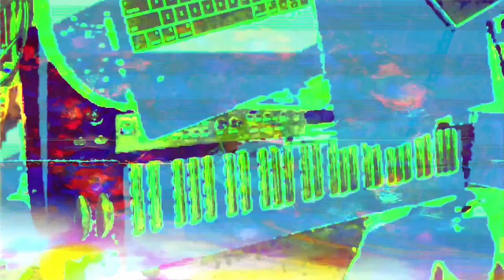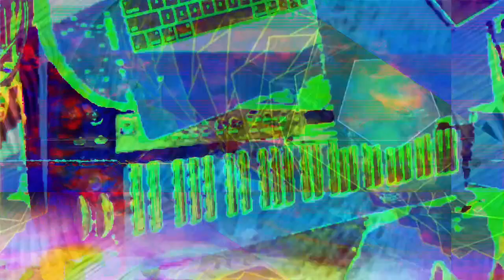[EPILEPSY WARNING] Part of the set of 12m12s video length group of videos that have been uploaded.